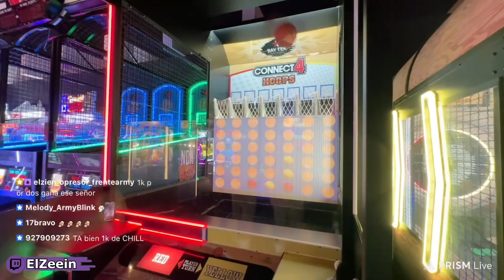Zein PIERDE 1200 DÓLARES con Rosangela Espinoza JUGANDO BASQUET